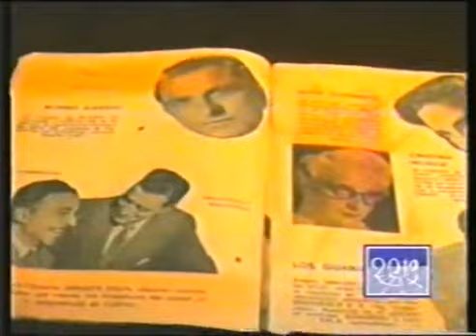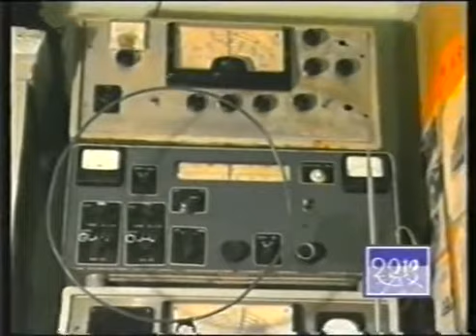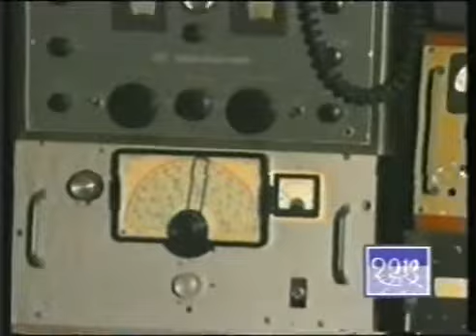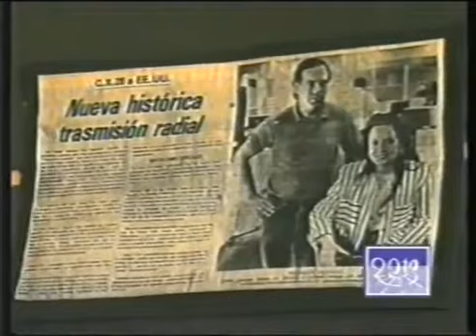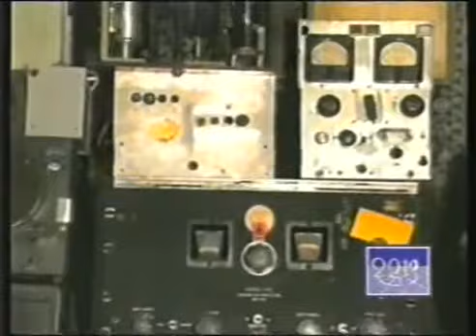Katherin Shymitzk Canal 5 Antonio Tormo, en el Museo de la imagen y la palabra "2010" (2000)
Gentileza: Victor Gabriel Velazquez